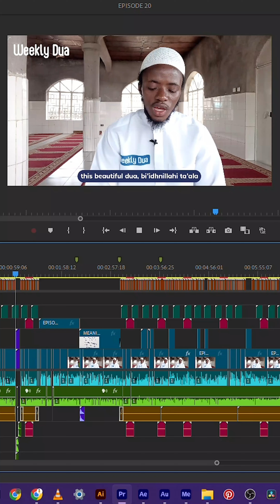June 23, 2024